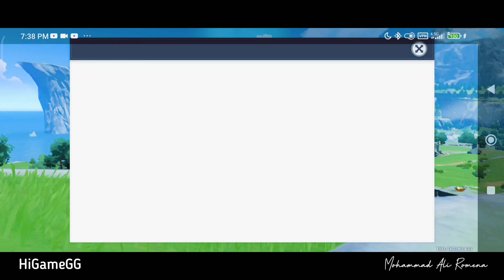Experience the breathtaking world of Teyvat with Genshin Impact! gameplay mobile P05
“Experience the breathtaking world of Teyvat with Genshin Impact! This open-world action RPG features a vast and immersive world with stunning visuals and engaging gameplay. Join the Traveler on their journey to uncover the secrets of Teyvat and unlock the power of the Seven. With a diverse cast of characters and a deep storyline, Genshin Impact is a must-play game for fans of the genre. Watch this video to see the gameplay in action and discover why Genshin Impact is one of the most popular games of the year!”

Genshin Impact
About this game (Google Play):

BEAUTIFUL VISUALS

SOOTHING SOUNDTRACK